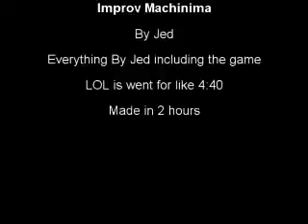Improv Machinima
d/led the version of vice city without the music and dialog and got bored, make this with basic knowledge of vice city studios and cam hack, I just make it up as it went along.